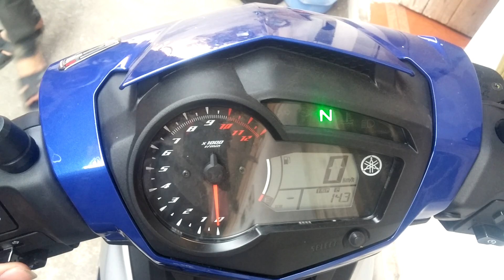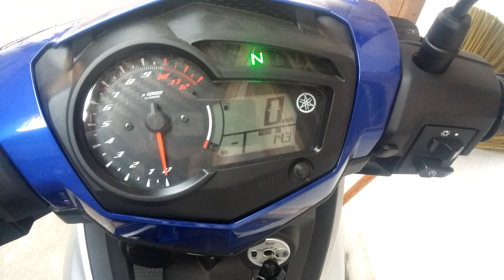Exciter 150cc Vinh Sún - Hà Nam